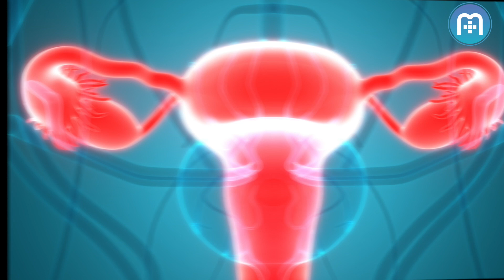What is implantation bleeding?